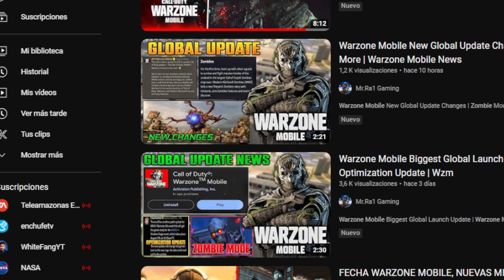RECOMPENSAS PARA TODOS Y LLEGA TEMPORADA NUEVA DE COD MOBILE | Dimitry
🔥Nuestro amigo ShakeZaid 🔥

🏆🏆MI NUEVO LUGAR DONDE HAGO DIRECTOS!🏆🏆

Hey que tal soy tu amigo dimy que tratara de traerte info del juego y consejos para ayudarte a mejorar me esforzare para cumplir eso recuerda que todo lo que diga o hable puedes confiar ya que lo puedo comprobar